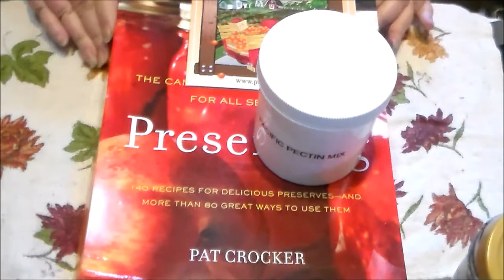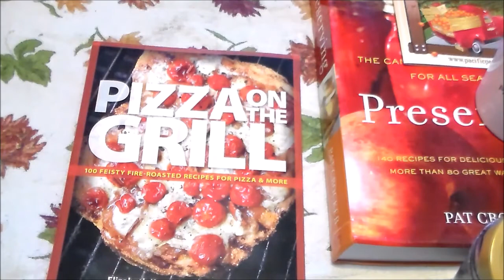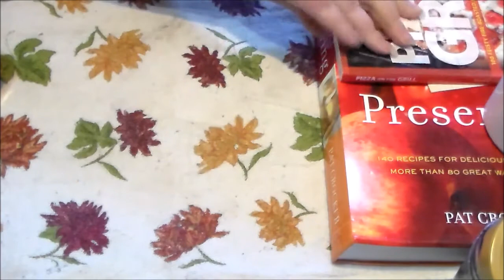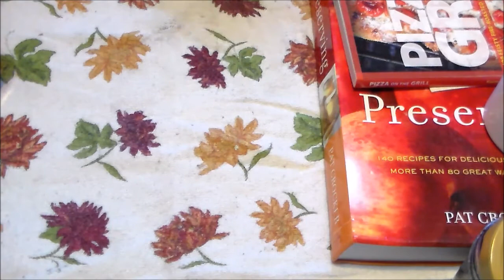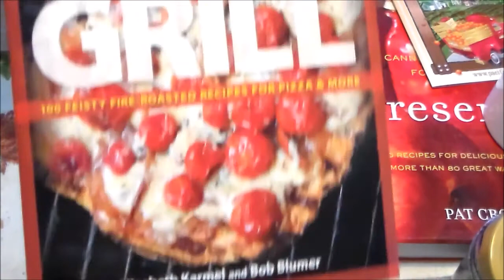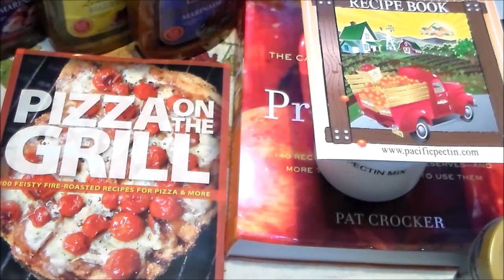MY FIRST SUBSCRIBER GIVEAWAY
Description:  Welcome to my first subscriber giveaway!!!  Please read the below information.
2. Prize 1 ( Preserving cookbook and Pacific Pectin sample) is United States only. Prize 2 will go anywhere
3. One person can only win once.
5. Paying it forward gets you 2 more entries. A VR gets you 4 more entries.
6. You may choose Prize 1 or Prize 2 or Both.  Example: If you have 6 entries and you choose Prize 1 all entries will go to that prize. If you choose both your entries will be divided half and half.
7. Doing a VR?  1 VR for 4 entries and you can still choose which Prize or Both
8.Please PM me the link to your VR
9. Examples of comments... I am in for prize 1   or I am in for both and paying it forward to (Jane Doe)... and so on.